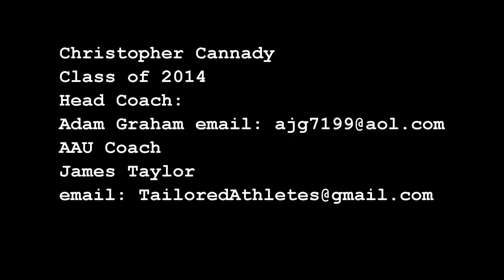Point Guard Christopher Cannady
Christopher Cannady Class of 2014 Coral Reef High School

Tailored Athletes AAU